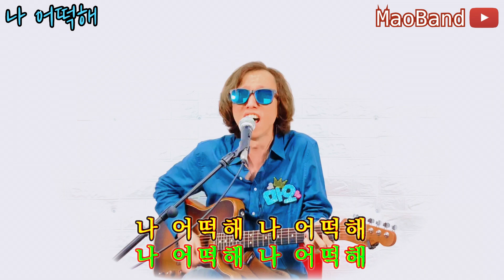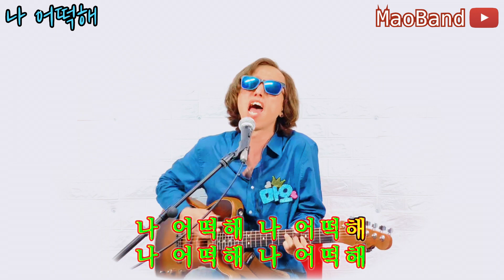나 어떡해 - 샌드페블즈 LIVE Cover 마오밴드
토요일에 실방에서 불렀던 노래입니다.
함께 하셨던 분들의 반응도 좋았고 개인적으로 저도 마음에 들어서
오늘은 이 곡으로 정했습니다. ^^

매주 화, 목, 토, 일 저녁 8시 30분 유튜브 생방송